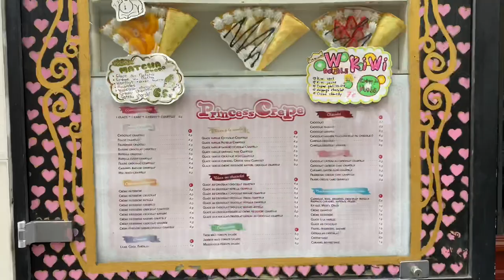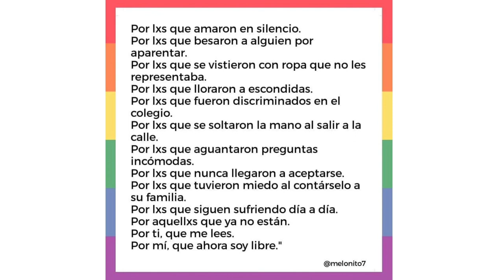Barrio Gay de Paris (Le Marais)! + Cóctel - Kevin Delgado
HOLA MIJAMORESSSS!❤️

HAPPY PRIDE🏳️‍🌈🌈FELIZ DÍA DEL ORGULLO

Gracias por pasar nuevamente por acá y darme un poco de su tiempo! Espero alegrarles sus ratos y entretenerlos un montón!

Hoy los llevo conmigo a dar una vuelta por el barrio Gay de Paris y regresando a casa les muestro como preparo un cóctel rápido, fácil y SUPER RICO🤤! Espero les guste y me den ideas de que les gustaría ver!

Y no se les olvide, VINIMOS A SER FELICES 😁!

Los espero por allá también!  Un abrazo MIJAMORESSSS!

Nos vemos en cada uno de mis vídeos 😁💕🌈